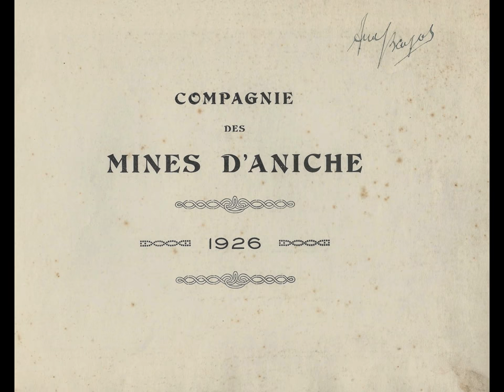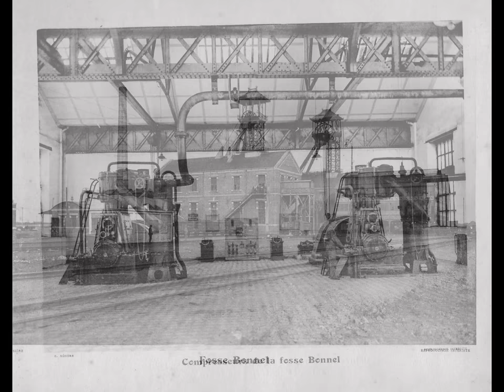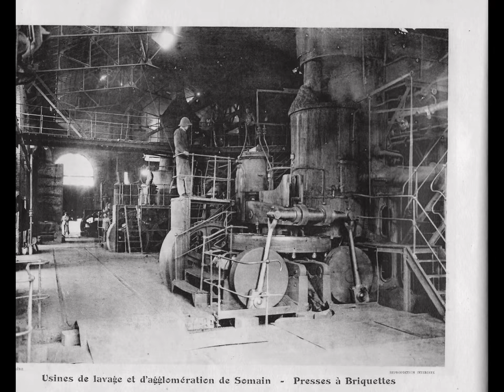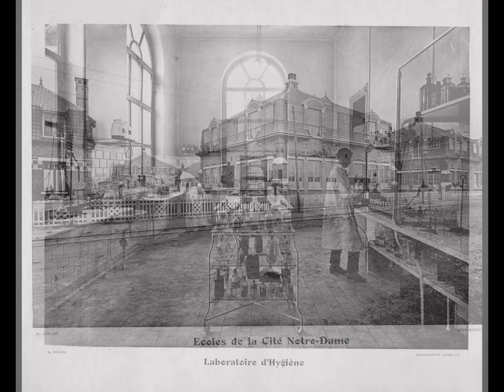ALBUM DE LA COMPAGNIE DES MINES D'ANICHE EN 1926